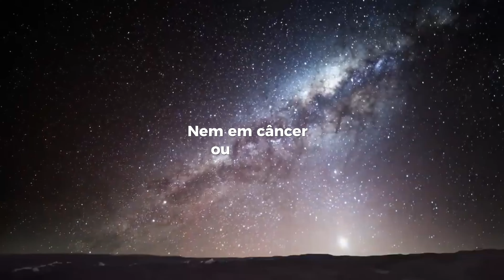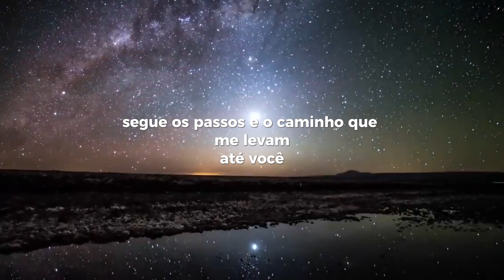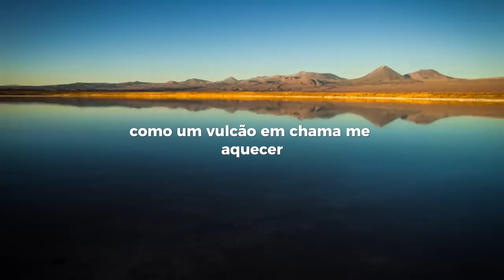Atacama - Alex Cohen(Remix)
Produção: DJ Daniel Goulart
Compositores: Alex Cohen e Walmir Barroso